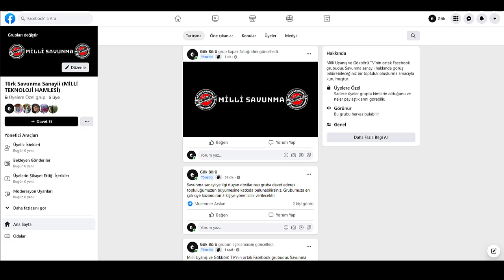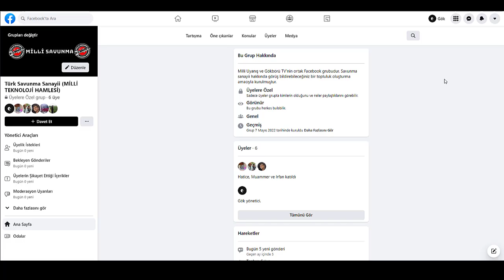FACEBOOK GRUBUMUZ HAYIRLI OLSUN ! GRUBUMUZA HEPİNİZ DAVETLİSİNİZ !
Evet değerli takipçilerimiz öncelikle selamun aleyküm. Bu videoyu sizlere bir duyuru yapmak amacıyla hazırladım. Bugün birçoğunuzun da bildiği Milli Uyanış kanalıyla beraber bir facebook grubu oluşturduk ve hepinizi bekliyoruz. Bu videonun altındaki açıklama kısmında bulunan bağlantıyı kullanarak facebook grubumuza katılabilirsiniz. Bu grubu kurmamızdaki amaç siz değerli takipçilerimizle birebir iletişime geçebilmek ve birbirimizle çeşitli bilgi paylaşımlarında bulunabilmek. Bu grupta sizler de gönlünüzden geçtiği gibi paylaşımlarda ve yorumlarda bulunabileceksiniz. Ayrıca belirtmek istediğim bir şey var. Grubumuz henüz çok yeni bu nedenle ilk 1 hafta içerisinde gruba en çok arkadaşını davet eden takipçilerimize grupta yöneticilik verilecektir. Grupta görüşmek üzere hoşçakalın.